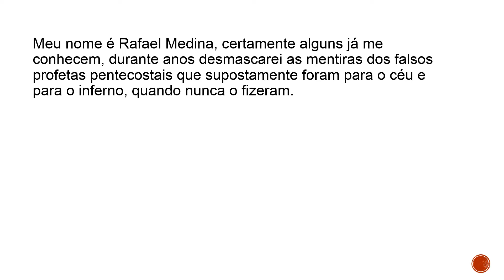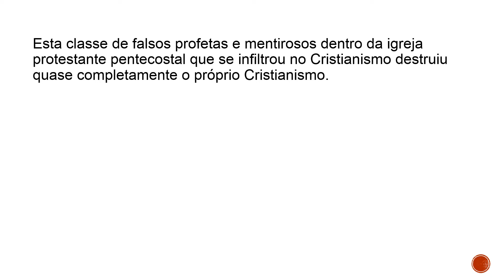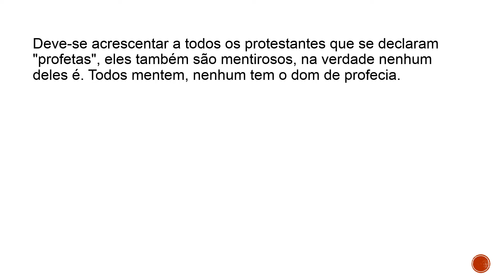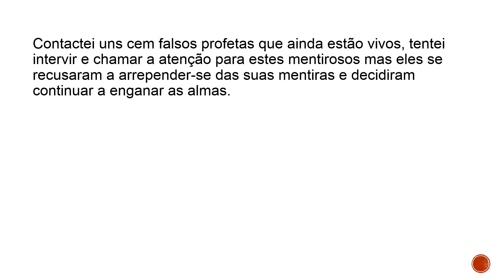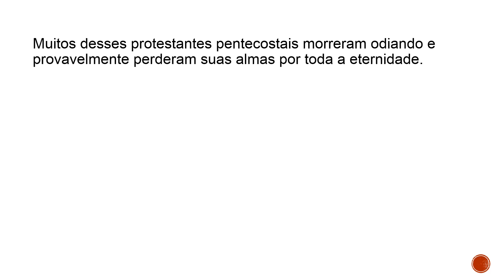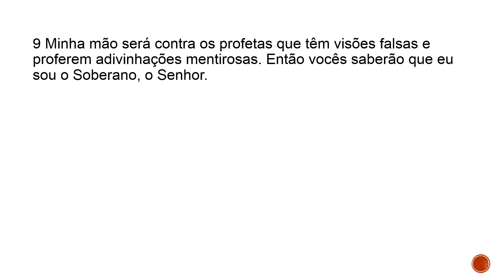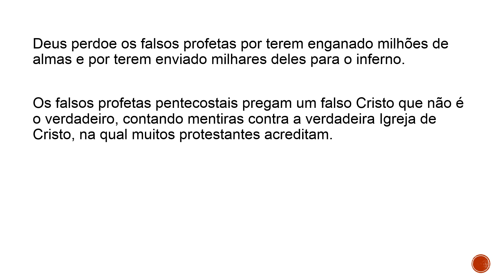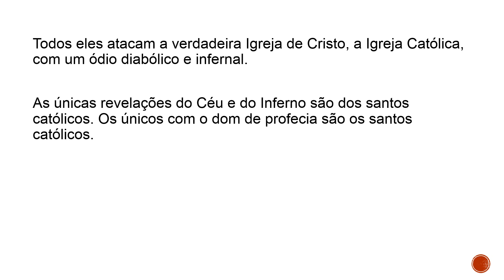Tiago Souza e seu falso testemunho do Inferno (do canal do Youtube "Evangelismo OnLine")